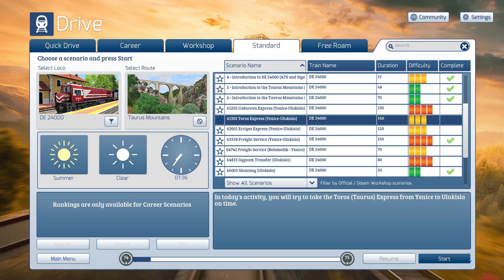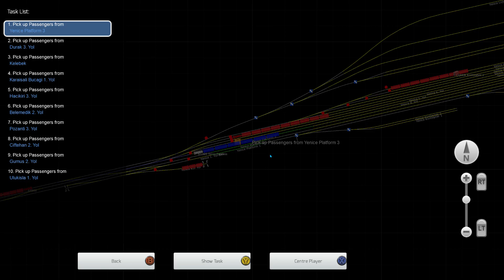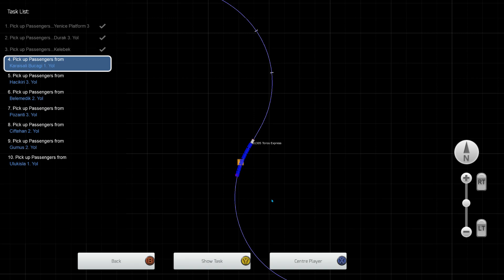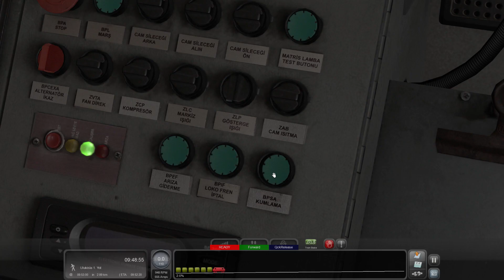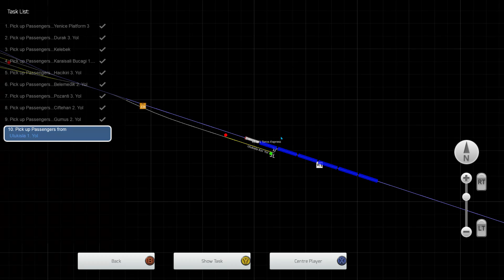61305 Toros Express (Yenice-Ulukisla) - Taurus Mountains - DE 24000 - Train Simulator Classic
In today's activity, you will try to take the Toros (Taurus) Express from Yenice to Ulukisla on time.

Help us reach are sub goal of 825 by May 31, any help is greatly appreciated

Loco : DE 24000.

Train Simulator Classic : Taurus Mountains.